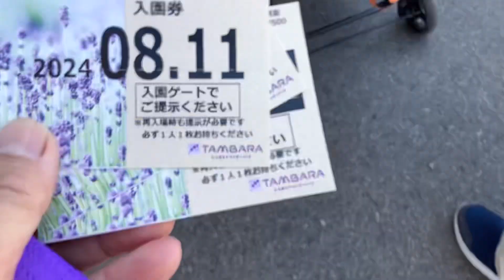夏だコロン♪【コーギー犬コロンくんの涼の旅】